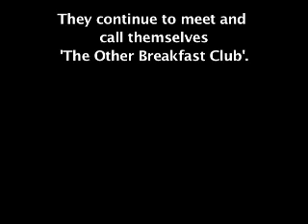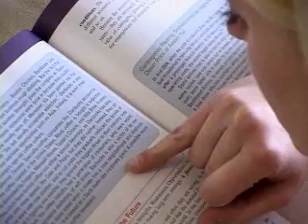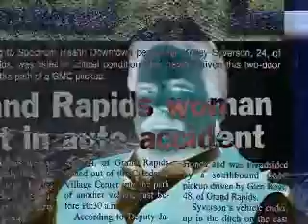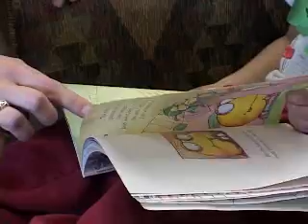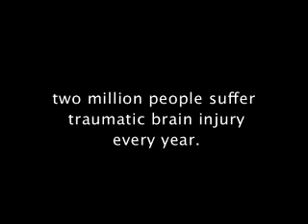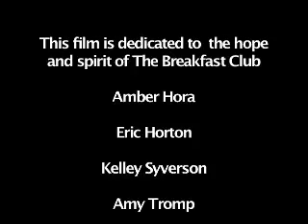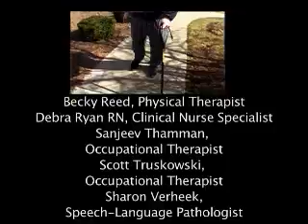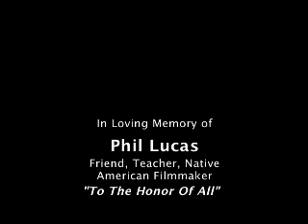The Other Breakfast Club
A documentary which tells the stories of six young people who met in rehabilitation during their recovery from Traumatic Brain Injury caused by traffic crashes.